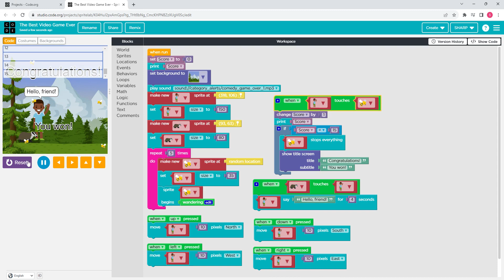Scoring With Variables and End Screen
How to add scoring and an end screen to a video game in Sprite Lab on Code.org.